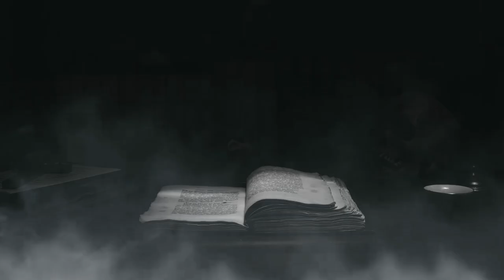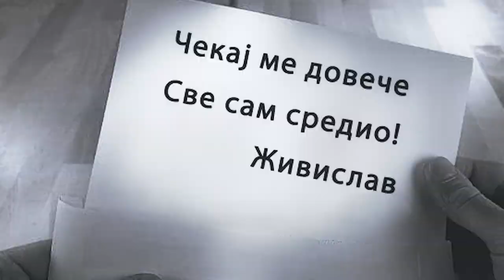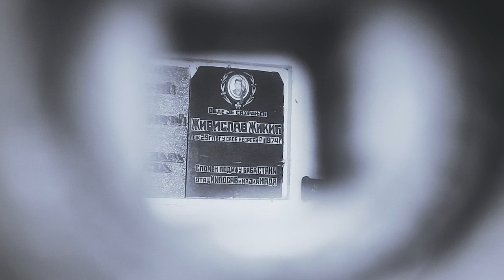AGAMEMNONOVE PRIČE 02 - TANDEM SMRTI | Ubistvo Živote Stojanovića iz Žagubice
Bogati penzioner iz Žagubice, Života Stojanović, nije ni slutio da je sam sebi potpisao smrtnu presudu kad je preko oglasa u novinama potražio kućnu pomoćnicu. Smrt mu je zakucala na vrata 25. septembra 1968. godine, kad se lepuškasta 22-godišnja Subhija Mujanović iz Modriče uselila u njegov
dom...

Autor teksta: Miodrag Zarić
Pripovedač: Bojan Nikolić

DRAGI PRIJATELJI, AKO ŽELITE DA POMOGNETE RAD KANALA, A TAKOĐE ŽELITE I NEKE DODATNE POGODNOSTI, POSTANITE ČLAN NAŠEG KANALA U JEDNOJ OD 3 VARIJANTE: